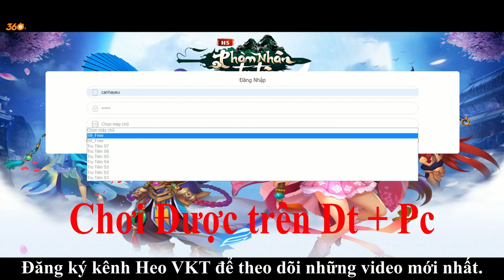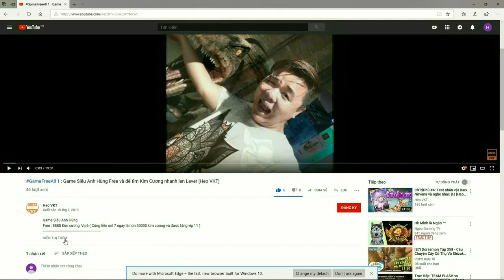GameFreeAll 27: Game Tru Tiên H5 (Android & IOS) | Free Vip 20 + 5 Ức KNB [HeoVKT]